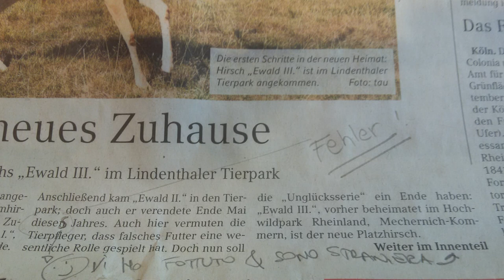Errori sul giornale :D